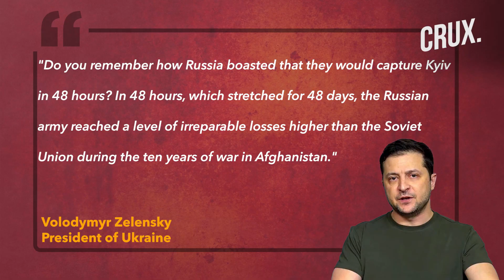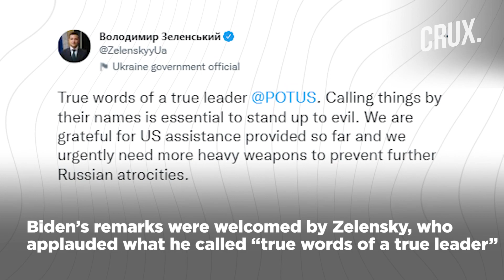Biden Accuses Putin Of Genocide, May Send Weapons Worth $750 Million l Zelensky Wants Prisoner Swap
Zelensky has said that Russian forces have faced "irreparable losses" since the beginning of the invasion. Reports suggest that Russia is building up troops and equipment in at least three border areas. Meanwhile, US President Joe Biden has accused Russia of carrying out genocide in Ukraine. Biden’s remarks were welcomed by Zelensky, who applauded what he called “true words of a true leader”. Meanwhile, the US govt is expected to announce another $750 million in military assistance for Ukraine. Zelensky has proposed swapping detained pro-Russian politician Viktor Medvedchuk for Ukrainian prisoners of war held by Russia.

0:00 - Zelensky Says Russian Forces Have Suffered "Irreparable losses"
1:35 - Biden Calls Ukraine War A Genocide
3:43 - Concerns over Alleged Mariupol Chemical Attack
5:27 - Zelensky Proposes Prisoner Swap
07:02 - Russia faces Biggest GDP Fall Since The Collapse Of Soviet Union